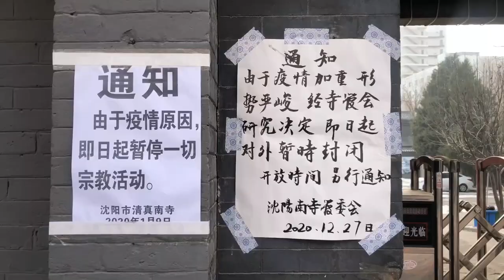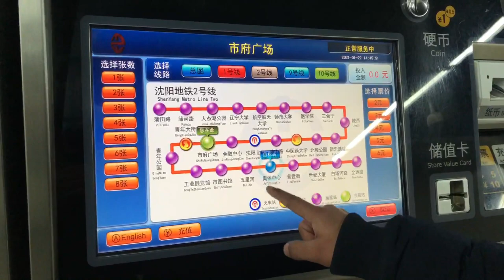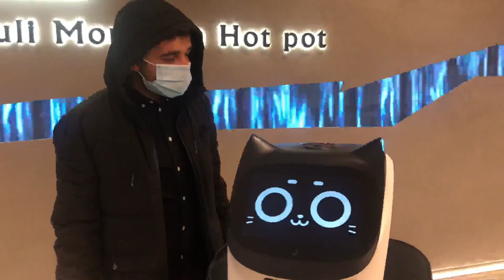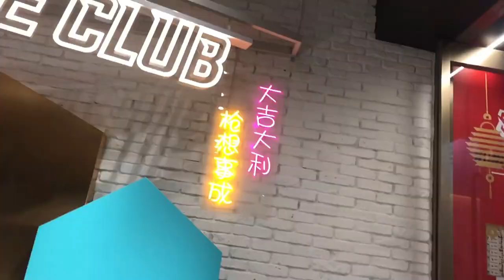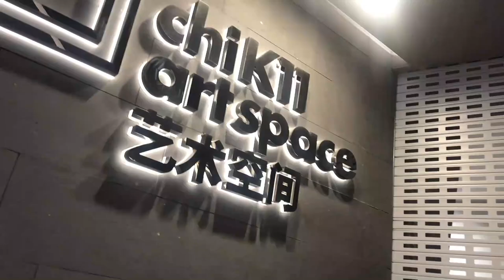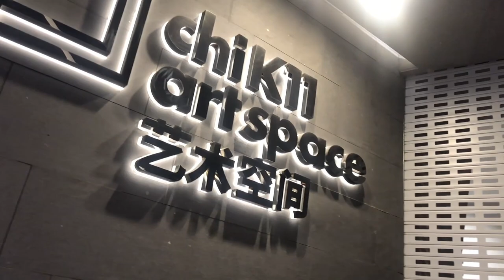2021 🇨🇳 Mosques Are Again Closed In China 🇨🇳 Shenyang | Meeting My Friends China Vlog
In this Vlog I Went to Mosque for Jummah but sadly it was closed due to epidemic then. to be continued in the vlog :) :) :)

2021 Mosques Are Again Closed In China Shenyang  Meeting My Friends China Vlog

sorry :(   nahe pata... but you can use shazam...